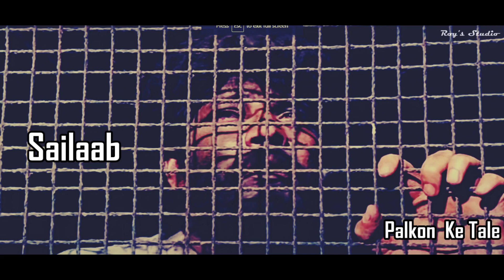Palkon Ke Tale (Sailaab - 1990) Bappi Lahiri | Dolby Atmos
One of Bappi Lahiri's rarest gems.. Pure melody!

Reproduction & Remastering: Roy's Studio
Machine: Samsung
Enhancement: Dolby Atoms
Audio Mastering: Audacity
Video mixing software: VideoPad

Directed by: Deepak Balraj Vij
Produced by: Surendra Jain
Story by: Kalaivanan Kannadasan
Starring Aditya Pancholi
Madhuri Dixit
Aadesh Shrivastava
Cinematography: Manish Bhatt